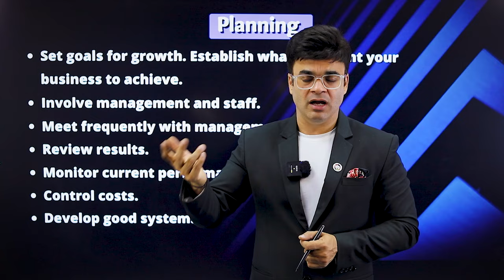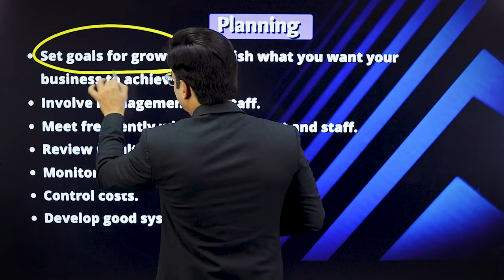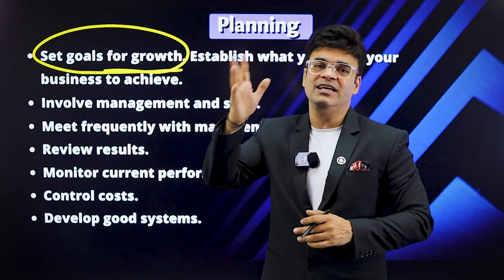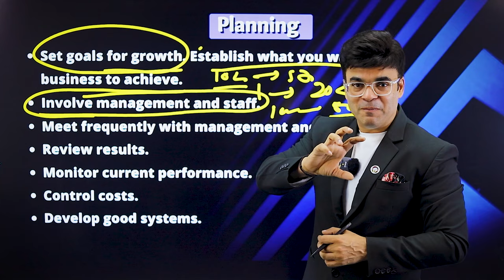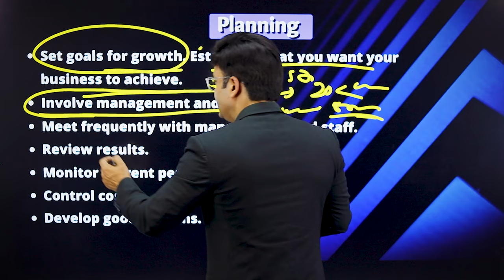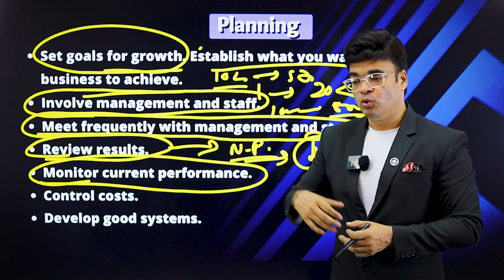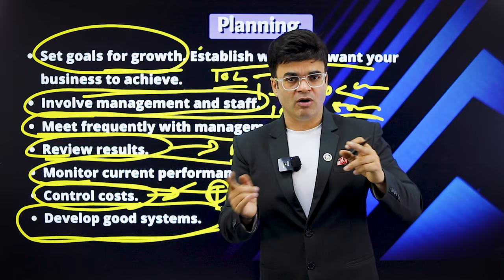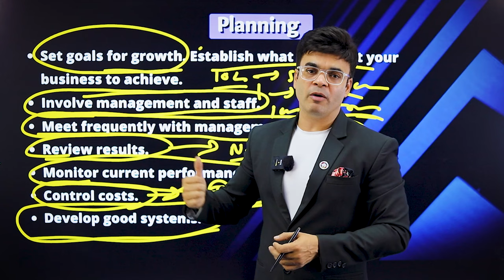Right Planning से होगी Business की Growth | Business Strategy | Dr. Amit Maheshwari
🚀 Unlocking Your Business Potential: Join Dr. Amit Maheshwari, a seasoned business strategist, as he unveils the essential strategies for driving sustainable growth in your business. In this enlightening video, Dr. Maheshwari shares invaluable insights into the key components of a successful growth strategy.

📈 Foundations of Success: Discover the fundamental pillars of business growth as Dr. Maheshwari emphasizes the importance of meticulous planning, strategic hiring, and team building. Learn how to lay a solid foundation for your business by aligning your goals with actionable plans and assembling the right team to execute them.

💼 Setting Goals for Success: Gain practical advice on setting and achieving goals that propel your business forward. Dr. Amit Maheshwari highlights the significance of clear, measurable objectives and shares actionable tips for staying focused and accountable on your journey to success.

👥 Building a Strong Team: Learn the art of building a cohesive and high-performing team that drives organizational success. Dr. Maheshwari discusses the qualities to look for in employees, the importance of fostering a positive work culture, and strategies for nurturing talent and leadership within your team.

🔑 Empowering Your Business: Whether you're a budding entrepreneur or a seasoned business owner, this video equips you with the knowledge and tools needed to steer your business towards growth and prosperity. Dr. Amit Maheshwari's expertise and insights serve as a guiding light on your path to success.